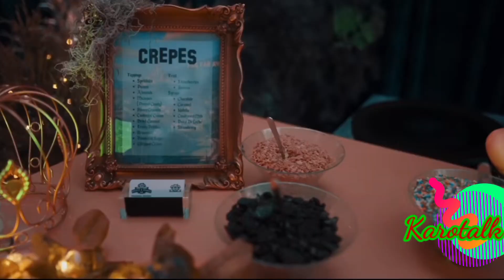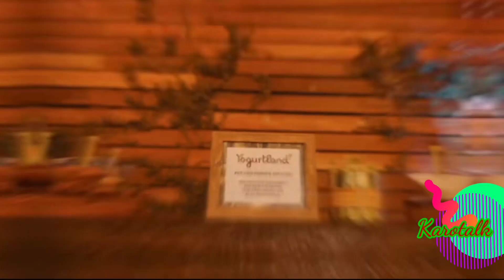Inside Marsai Martin's Celebrity Filled 18th Birthday Bash | Shrek Theme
all about Narsau Martin's amazing 18th birthday party